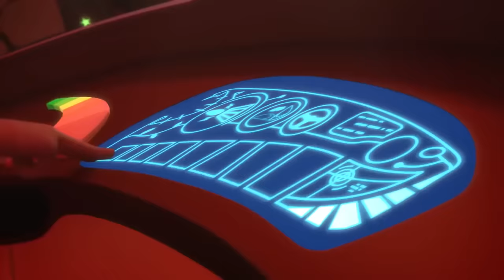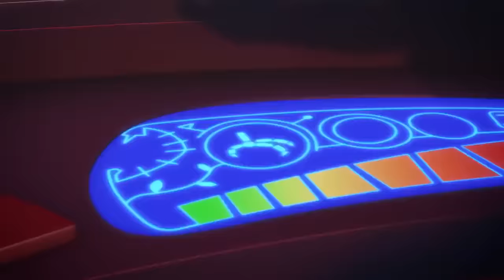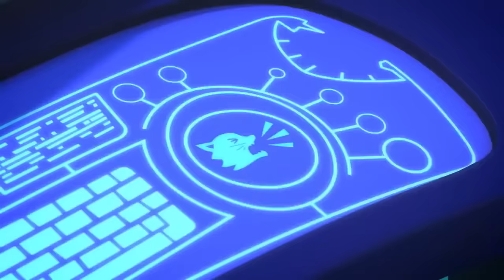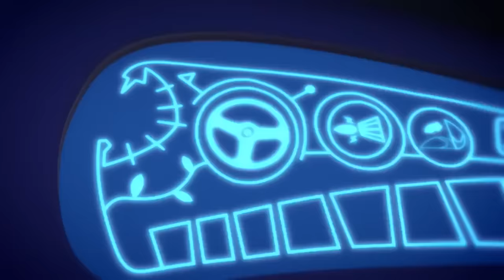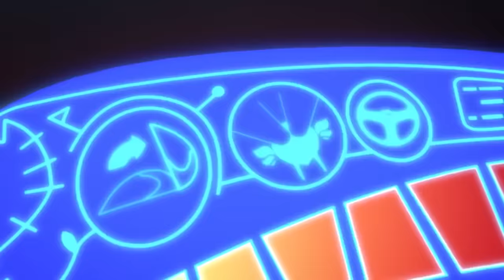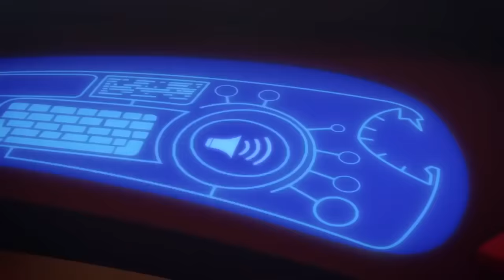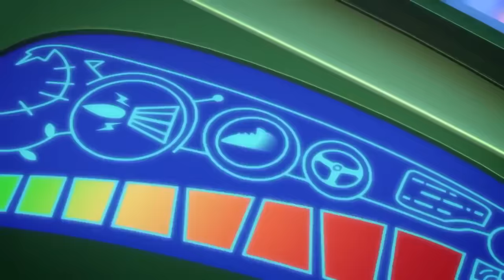PJ Masks | 2.5 HOUR SPECIAL | Kids Cartoon | Superheroes | PJ Masks Official | Animation